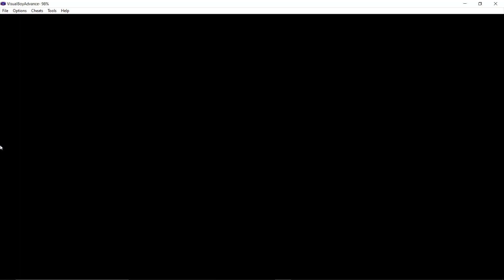Pokemon Fire Red EP 4 Zubats Everywere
Pokemon Lets Play